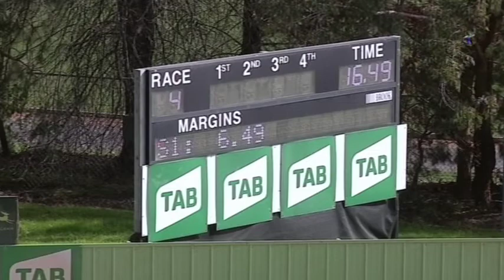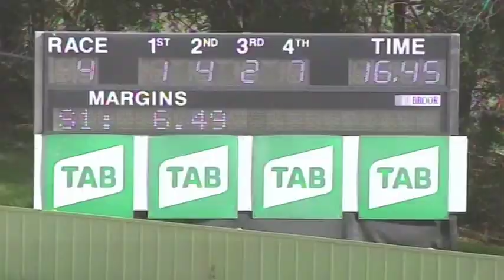HVL SUN 08 AUG 21 R4